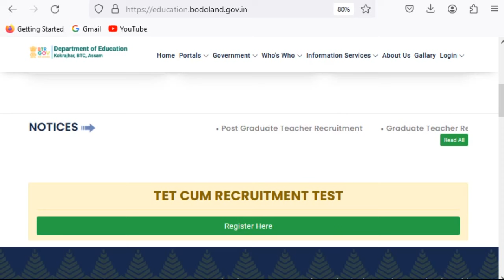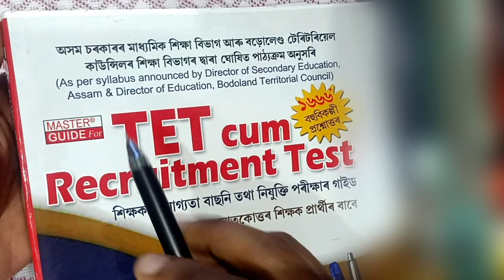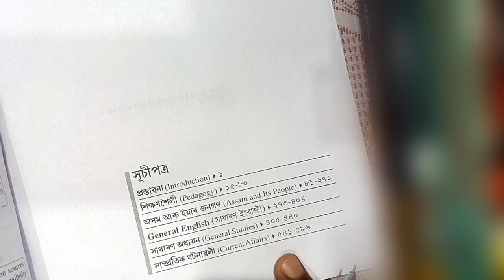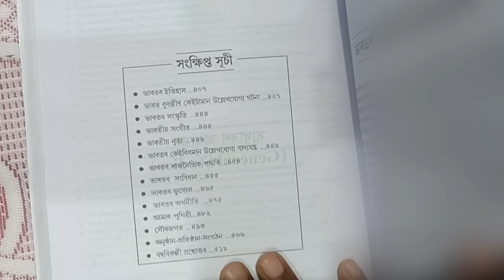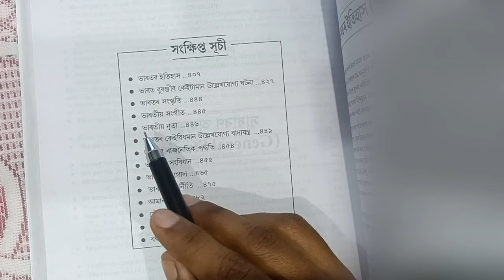TET cum Recruitment Test | Assam GT/PGT Recruitment 2024 | GT-PGT TET Guidebook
আপোনাৰ কিতাপখন ঘৰতে পাবলৈ  💬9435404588 নম্বৰত What'sApp ত যোগাযোগ কৰিব পাৰে।  (১০% ৰেহাই, ডাক খৰচ বিনামূলীয়া)

আন্তৰিক নমস্কাৰ জনালোঁ.. 🙏

অসমৰ সকলোধৰণৰ Competitive Examত সহায় হোৱাকৈ আমি তলৰ কিতাপবোৰ বাচনি কৰিছোঁ। আপোনালোকে Link বোৰত Click কৰি কিতাপ সমূহ কিনিব পাৰে।

📖 প্ৰস্তুতি সাৰথি (চন্দ্ৰ প্ৰকাশ)
📖 নিয়োগ দৰ্পণ
নিযুক্তিৰ বাবে প্ৰস্তুতি (GBD)
📖 সংক্ষিপ্ত অসম বিশ্বকোষ (শান্তনু কৌশিক বৰুৱা)
📖 ASSAM YEAR BOOK 2022 (Assamese)
📖 Assam Police Constable Recruitment Exam 2021-22

📖 General Studies Paper 1 2022
📖 General Studies Paper 2 2022